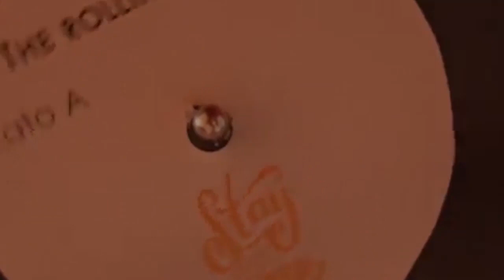The Rolling Livers_Intervista per Daunia Arte e Cultura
INTERVISTA A DOMENICO DE SIMONE PER IL BLOG DAUNIA ARTE E CULTURA

L'intervista parla della storia del gruppo musicale The Rolling Livers e del singolo "Stay With Me" pubblicato il 01/07/2019.

BLOGGER : Nazario Tartaglione